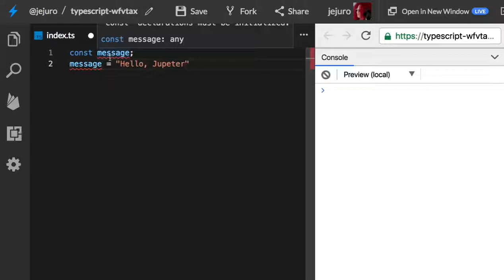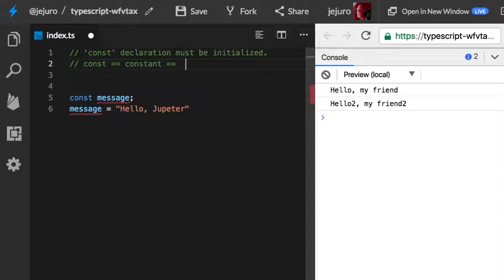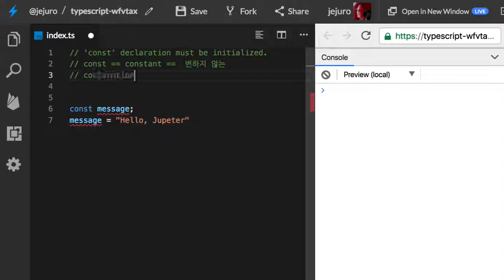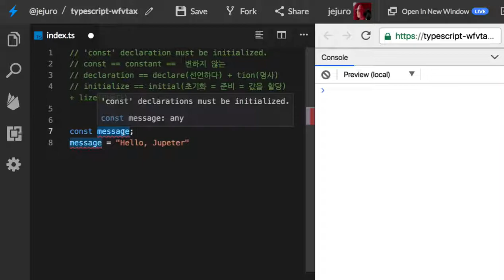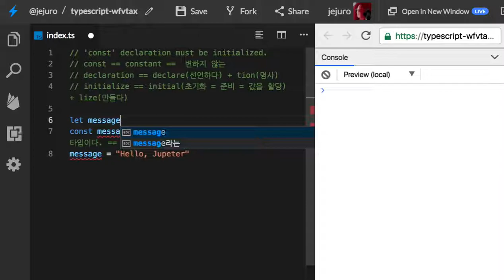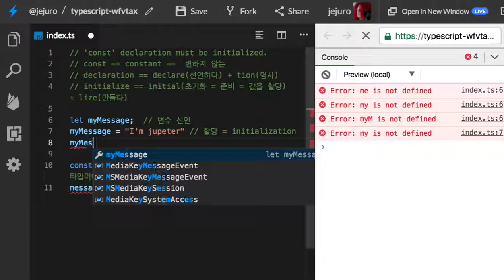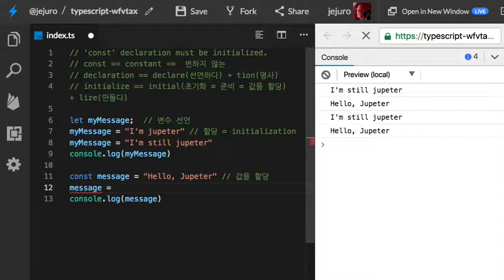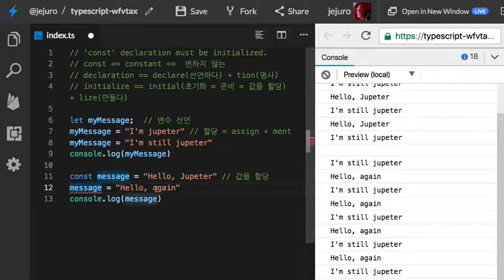06 - Variables - let과 const